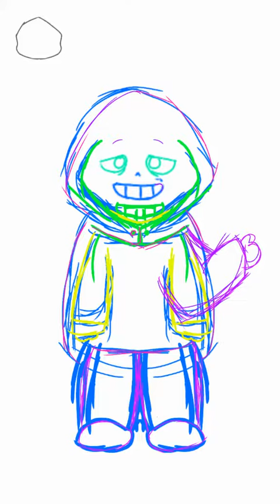greens best friend (glow)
Glow is a glowing sans chr he glows up when spoked and very shy around other AUs